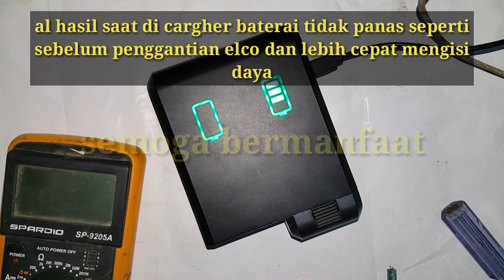MJX BUGS B4W modifikasi charger bawaan agar lebih stabil dalam mengisi daya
bermodal iseng dan sedikit pengalaman akhirnya charger bawaan mjx bugs b4w ku sukses di modifikasi dan hasilnya sangat memuaskan. efek dari modifikasi tersebut baterai tidak panas waktu di charger dan tegangan stabil dan sedikit lebih cepat mengisi daya tentunya tidak cepat kembung pada baterai.